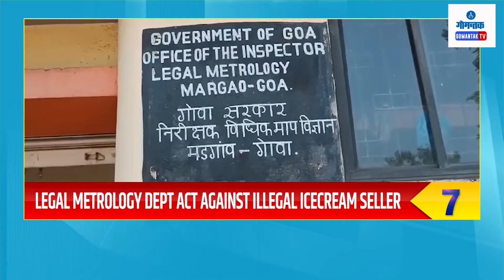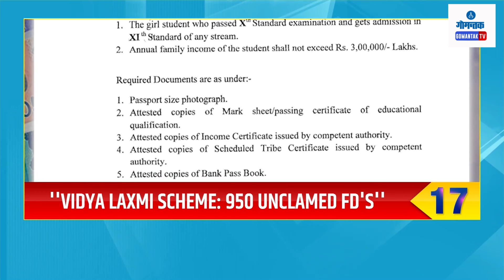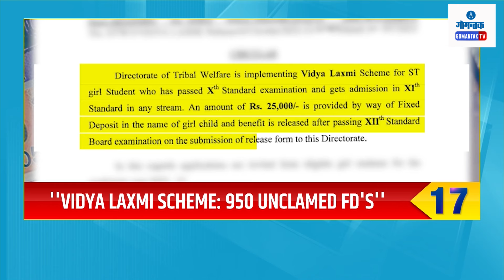TOP25 BULLETIN LIVE | 28-02-2024 | GOA NEWS | GOA LATEST UPDATES | GOMANTAK TV